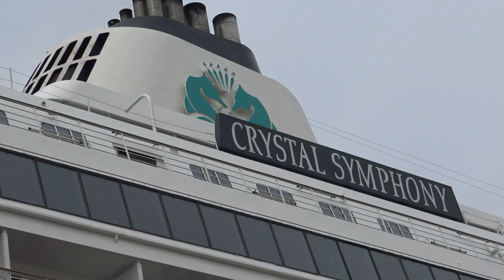01-08-2024 MS Crystal Symphony in IJmuiden.